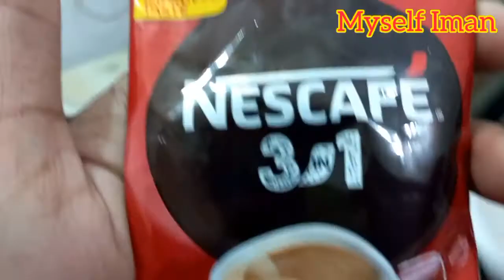Its all about winters food❤️||Aj kal ki busy routine💫||Myself Iman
Hey My Name is Iman i am from pakistan i upload daily vlogs with uhh